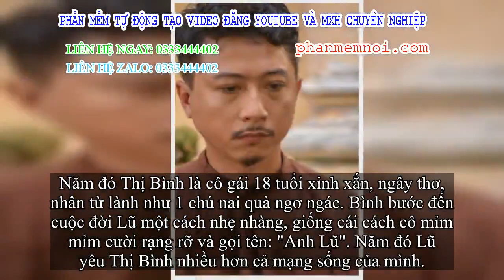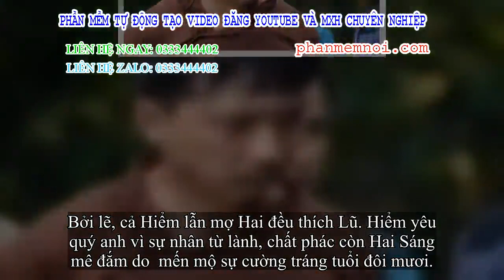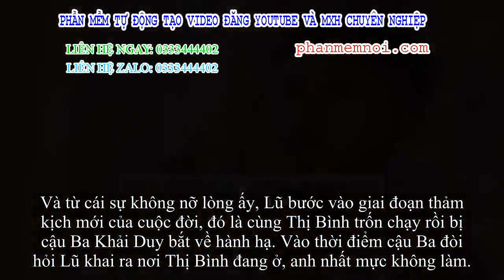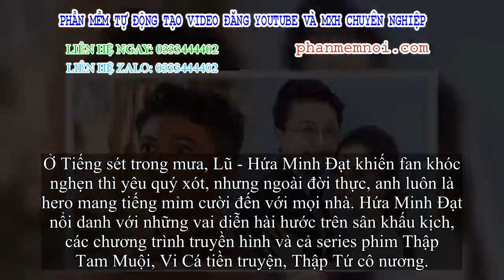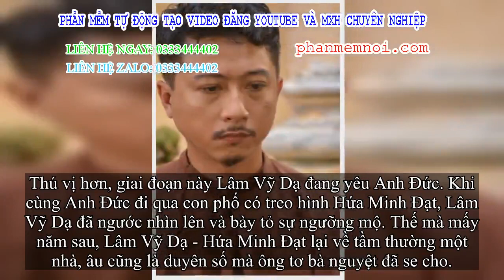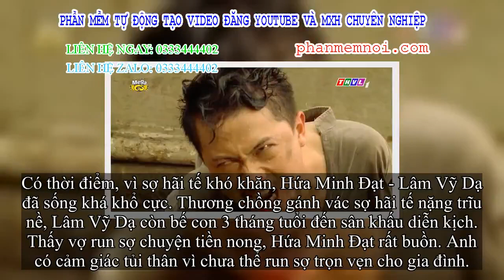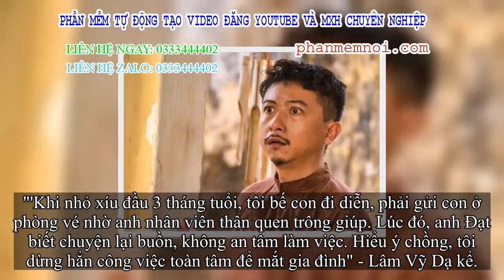✅ Hứa Minh Đạt - Lũ vì yêu mà chết của 'Tiếng sét trong mưa': Ông bố của 2 cậu đại trượng phu kháu k